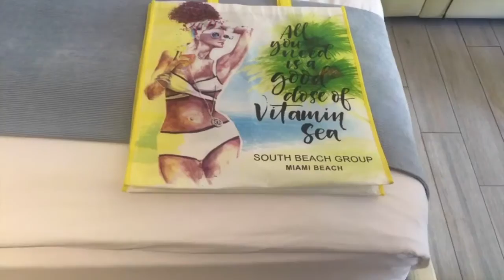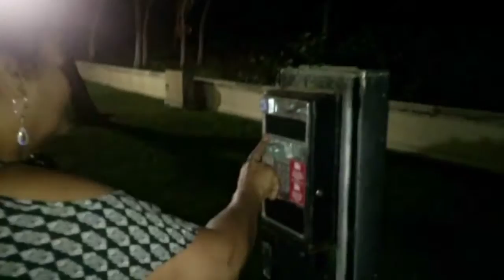Roadtrip To Miami With My Mom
🎬SUGGESTED VIDEOS
Don't forget to watch 📽 My other videos. Please check them out :